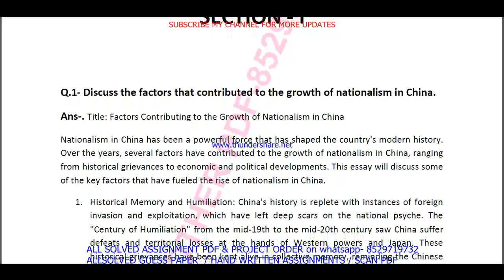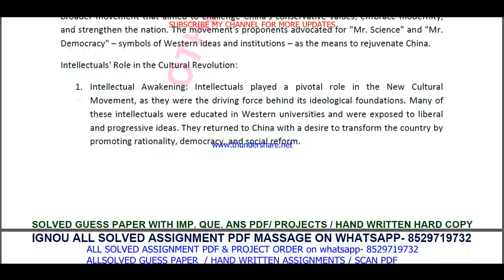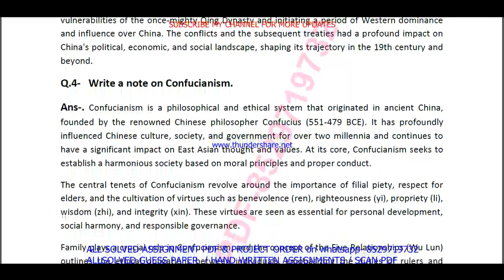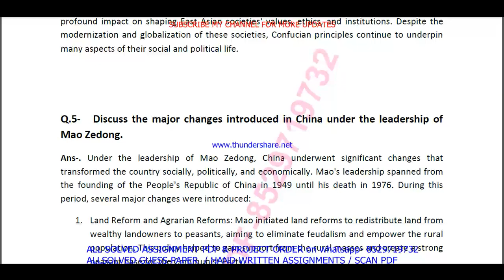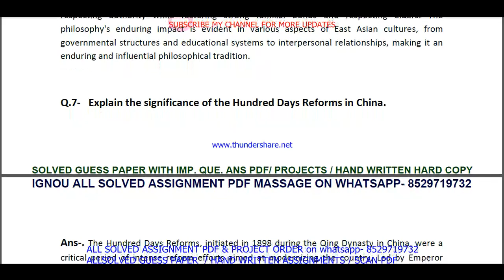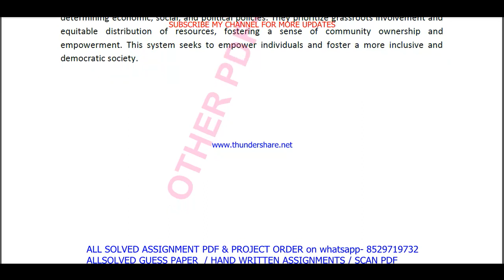BHIE 141 solved assignment 2023-24 || bhie 141 solved assignment 2024 in English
bhie 141 assignment 2023-24,
bhie 141,
bhie141,
bhie 141 assignment 2023-24 in English,
bhie 141 solved  assignment pdf download,
bhie 141 solved assignment 2023-24 in English,
bhie 141 assignment 2024,
bhie 141 assignment 2024 in English,
bhie 141 ignou assignment,
bhie 141 solved assignment in english 2023-24,

ignou bhie 141 solved assignment,

ignou,
ignou bhie 141,
bhie 141 solved assignment 2024 in English,
bhie 141 free solved assignment,
ignou bhie 141 solved assignment 2023-24 in English,
bhie 141 handwritten assignment pdf 2023-24,
bhie 141 ignou assignment with answer,
bhie 141 assignment 2023-24 solved,

bhie 141 solved assignment 2024-25 in English,
bhie 141 solved assignment 2024,
ignou bhie 141 solved assignment 2024-25 in English,